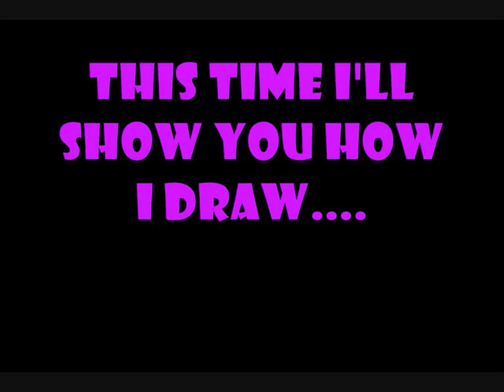HOW I DRAW MIGHTY THE ARMADILLO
Sonic the hedgehog and related characters belong to SEGA
The song is Despre Tine by O-zone